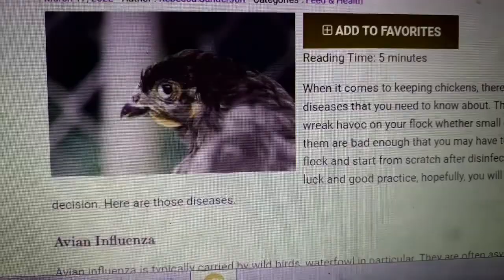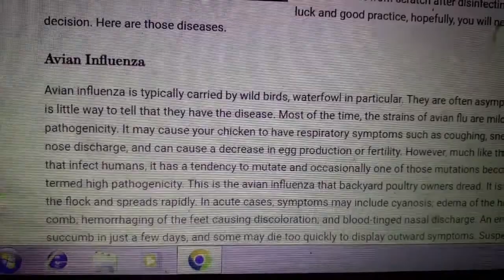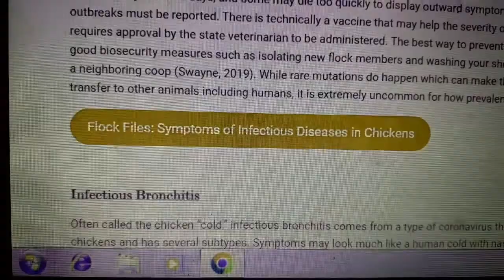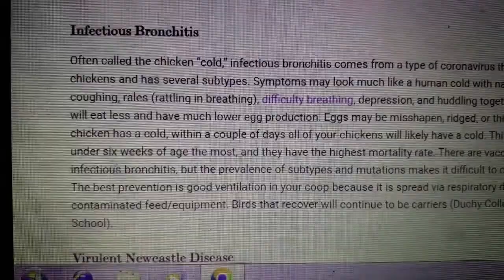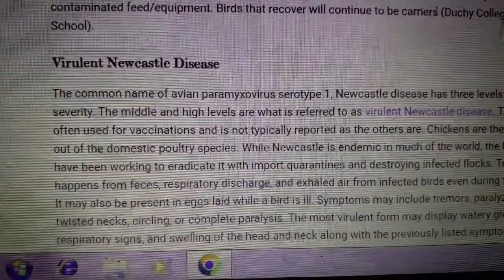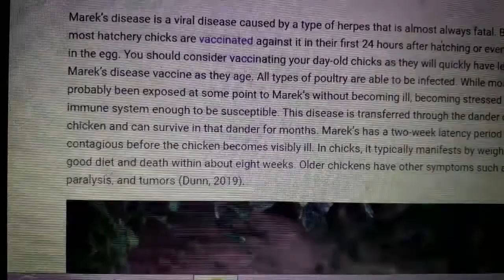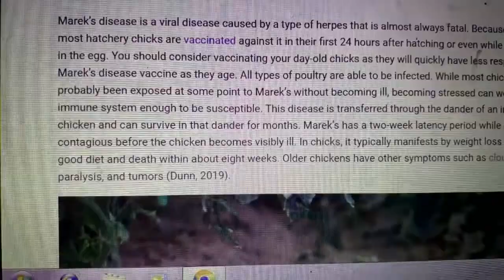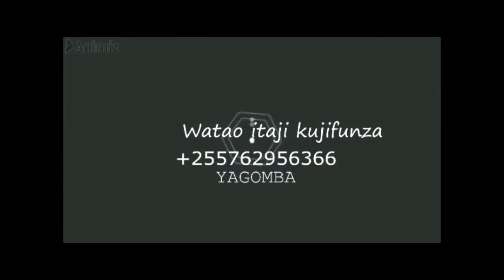FAHAMU MAGONJWA MATANO YA KUKU /5 COMMON DISEASES IN CHICKEN